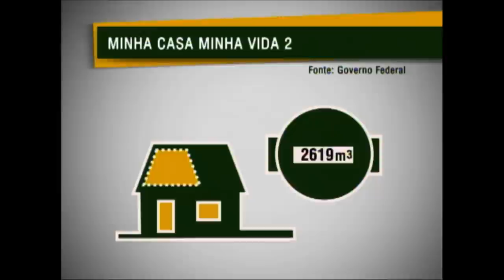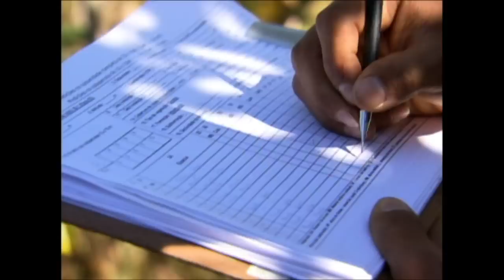Jornal NBR Notícias na íntegra - 16 de junho de 2011